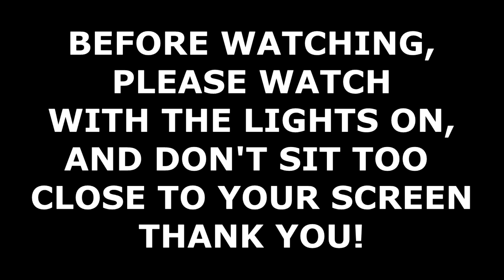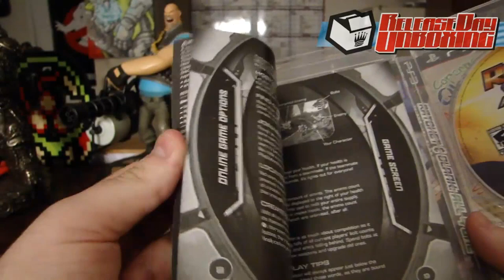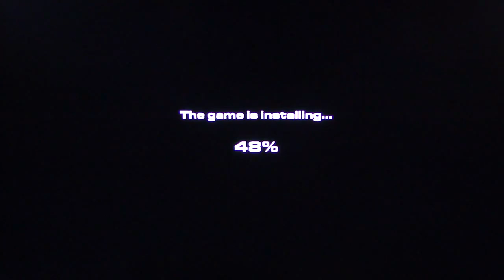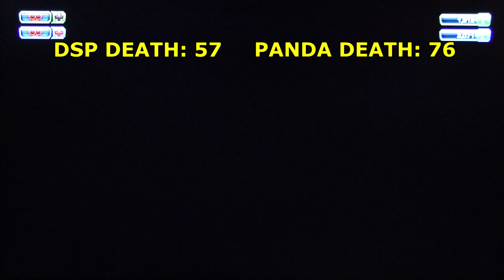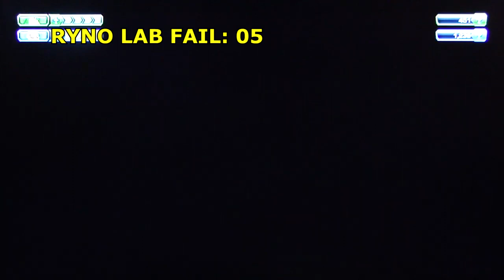This is How You DON'T Play Ratchet & Clank All 4 One Co-op with Panda Lee - 750 Subs 4 KingDDDuke 37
This Premiere is 2 hours & 59 minutes long (179 minutes). It starts at 1:20 P.M. EST and ends at 4:19 P.M. In this TiHYDP, Phil plays Ratchet and clank All 4 One with Panda Lee, and dies a lot while Panda roasts Phil. Enjoy!
There is a 12 minute intro explaining why Phil didn't play this day one for day one views with John Rambo, and it's just Phil whining which is hilarious.